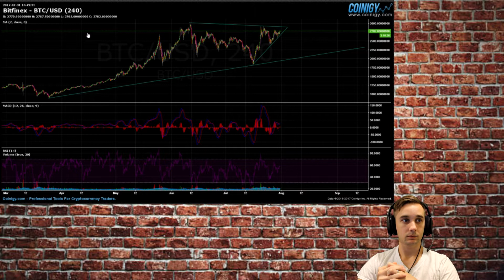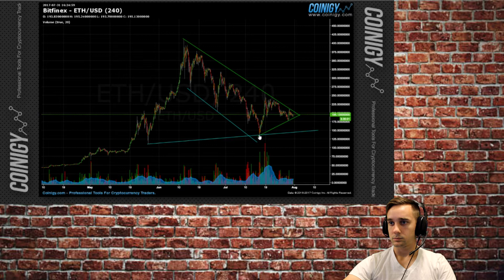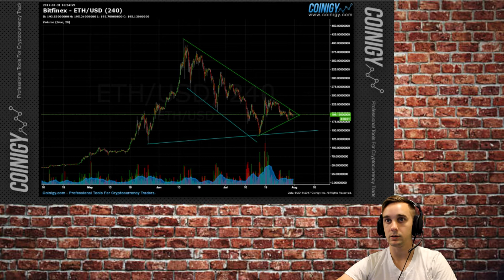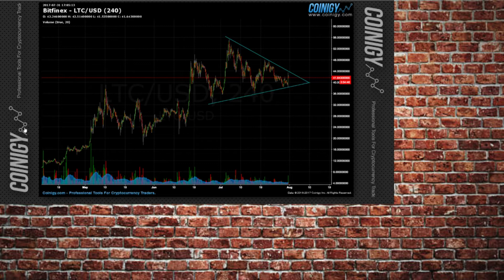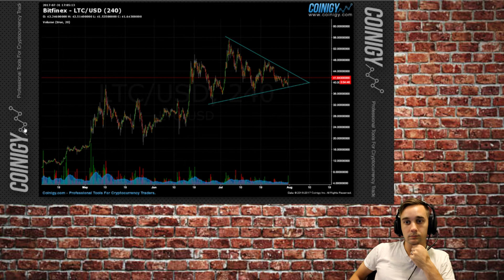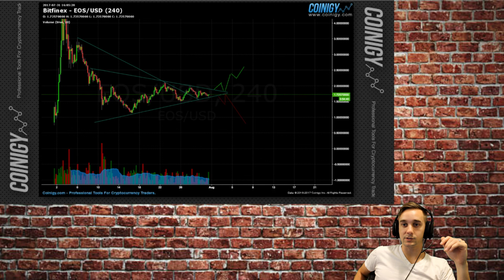Market Watch Monday - Ft. TheHulk - Week 7 - Hysteria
Lots to discuss about this next week. This is a must watch.

BTC: 16cZRNkQkMDJ5h9QyjtLeKSfq28DvRvHvw
ETH: 0x0770DeD44c91C4B21aa69BB0443a37a191A5d84f
STEEM: clayford08